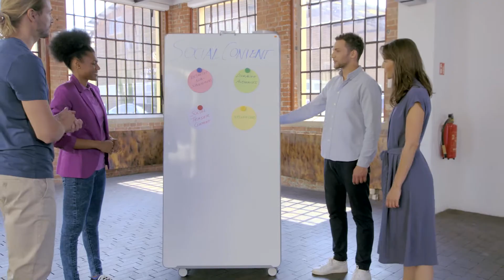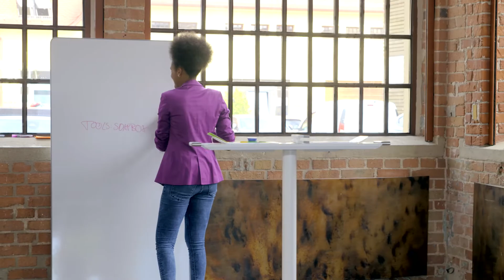Nobo Move & Meet Mobile Collaboration System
This mobile whiteboard and noticeboard combination is a multi-functional collaboration system providing ultimate flexibility within any workplace environment.